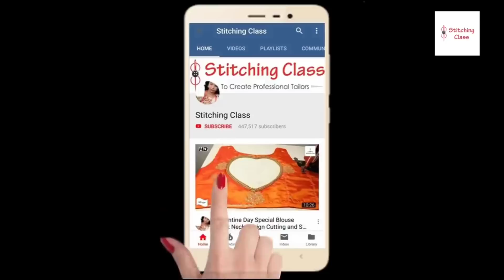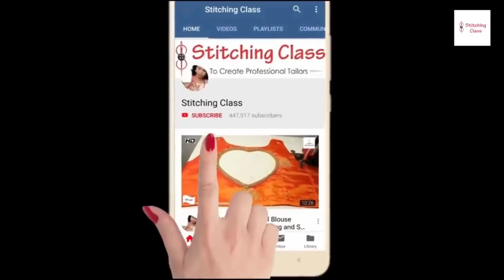बनाऐ ये न्यू मॉडल ब्लाउज डिजाइन, Beautiful Blouse Designs, Cutting And Stitching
Poonam Gupta
(Stitching Class)